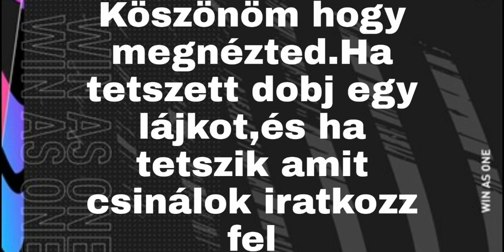FERENCVÁROS FIFA 21 ÉRTÉKELÉSEK